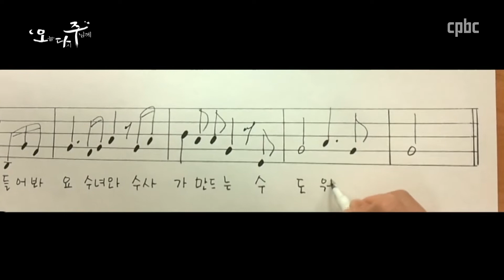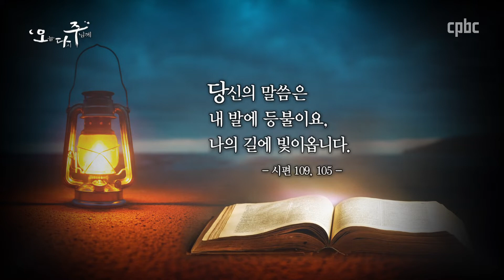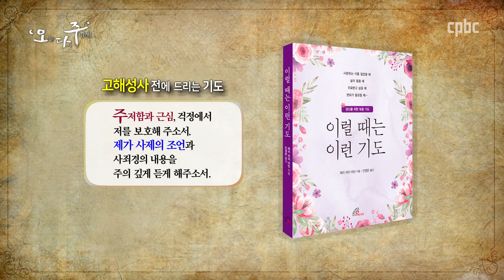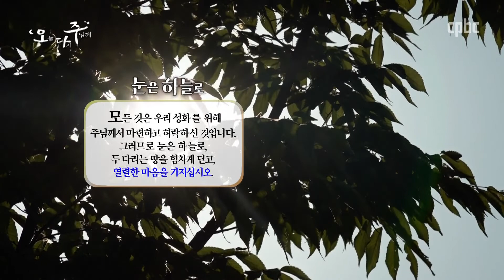[연중 제3주일] 오다주_오늘 다시 주님께 9회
* 오늘 다시 주님께 *

[연중 제3주일] 해외 원조 주일 / 하느님의 말씀 주일

보다 알찬 신앙생활을 위하여~!

매주 전례력에 따른 교회의 전례와
그에 따른 신앙생활의 의미를
쉽고도 재미있게 풀어 드립니다.

▶ 방송시간 |  토19:00  일08:00, 22:00  월23:00  화08:00  수00:00